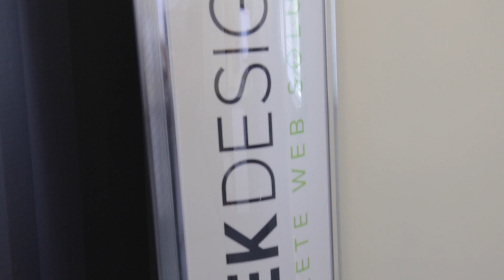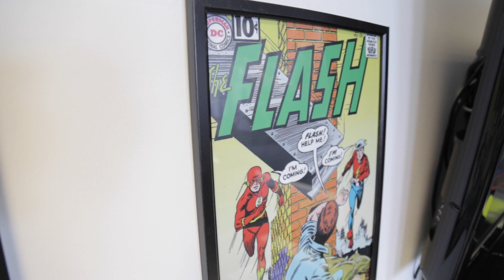3aaa | Ian Bridgestock at Geek Designs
Geek Designs has taken on a 3aaa Apprentice and encourages other employers to do the same.